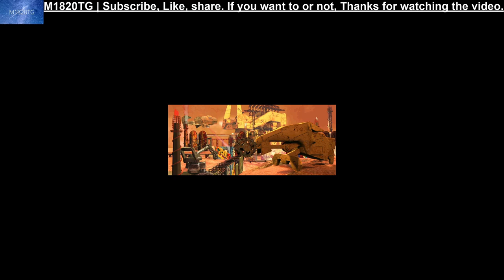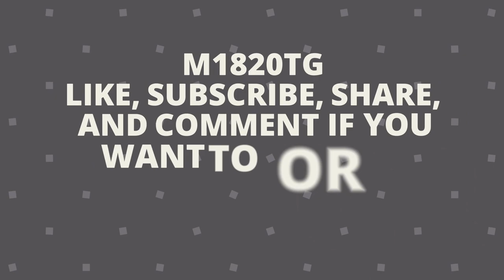Toy Dampner | Star Wars Episode I Racer Racer